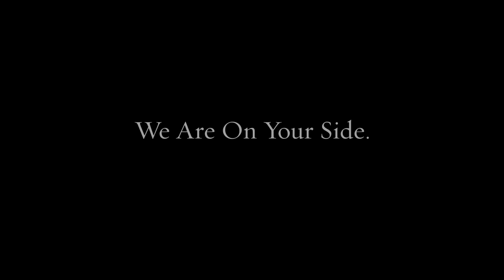Intent to Deliver Drugs Charge Collingdale PA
Our team of lawyers brings decades of combined experience to your defense.

Federal crimes
White collar crimes
Internet crimes
Drug crimes
DUI/DWI
Theft crimes
College student arrests
Juvenile crimes

200 W Front St, Media, PA 19063